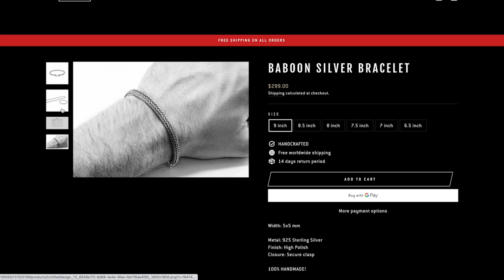Making BABOON SILVER BRACELET | how it's made